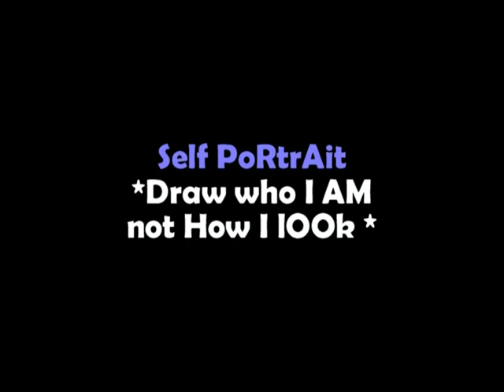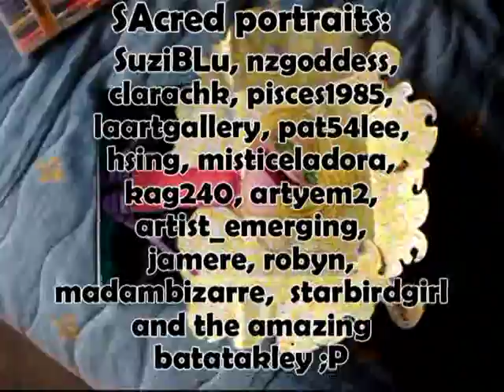"Whatever I DO it will bounce on yOU"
Keep writing I ADORE your words!

Goal:"draw a self portrait of who yoU are, not how do you look"

Conclusions:
1-whatever I do to myself it will bounce on you...and then back to me... and.. SO bounce love and kindness eVERYWHERE!!
2-My Sis Suziblu and classmates ops! soulmates! ROCK! I love them!
3-Everybody PLEASE!put pressure on Suzi to have her getting me an A++ and also favorited me.
She never eVER EVER EVER did that To me! Ever. ever.
And my NEW ones: I am going to know everysingle one of you and Madly love you!
5-If you know me...Do you think my SelF portrait is who I am? (need some feedback here.)
6- No. I am not Con anyone else for now. I will let you know.